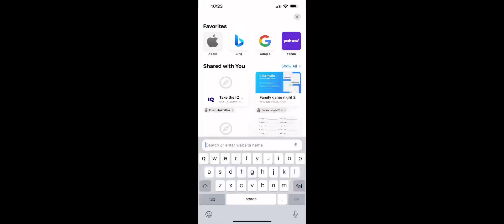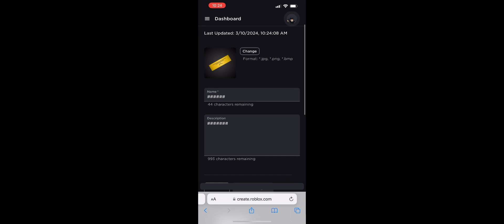How to put robux on pls Donta